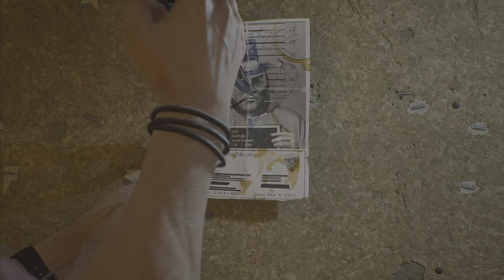Gotham Knights Gameplay Walkthrough PS5 // Part 4 - BATGIRL (4K)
"🎮 Welcome to The Channel. Dive into the exciting world of gaming with us as we embark on epic adventures, conquer challenging quests, and explore virtual realms. In this Gotham Knights gameplay video, we'll be taking on crimes that are happening in the city

🕹️ Join us in the action and witness the thrill of gaming at its best. Whether you're a seasoned gamer or just looking for some gaming fun, our channel offers a variety of content to cater to everyone's tastes.

Thanks for being part of our gaming journey. Let's level up together! 💪🎮"